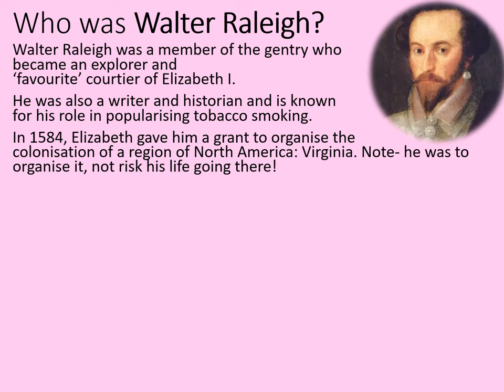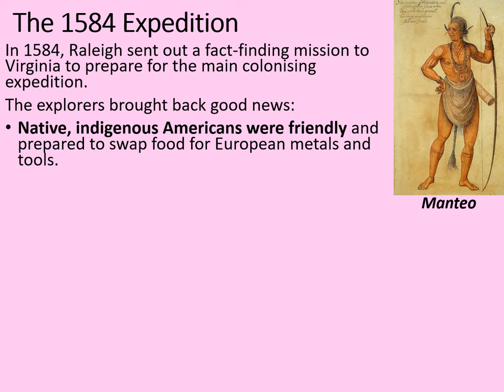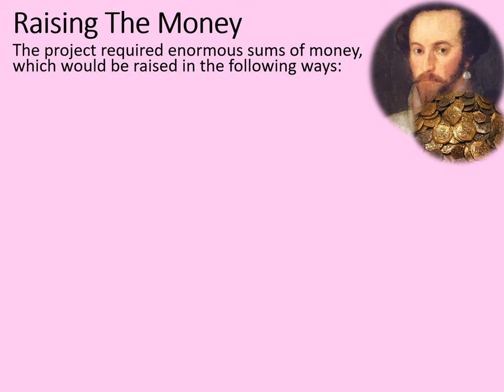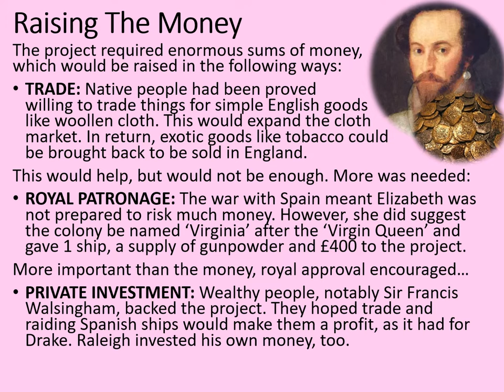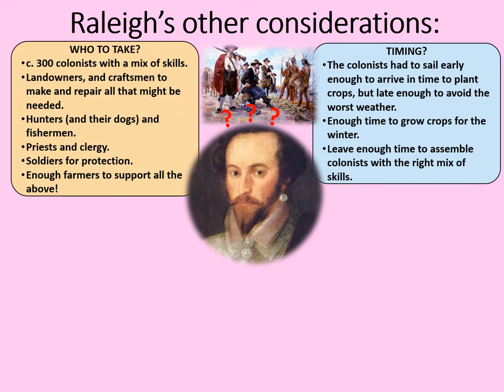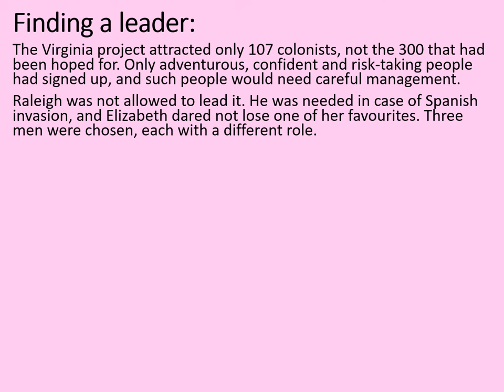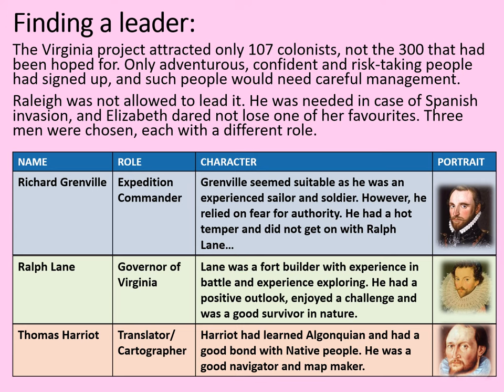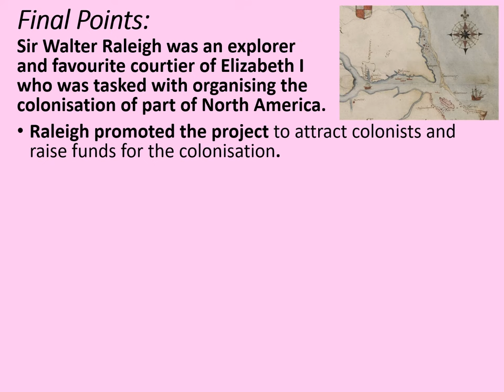GCSE History Rapid Revision: The Virginia Project - Walter Raleigh Organisation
This Rapid Revision video looks at the role of Sir Walter Raleigh in organising the Virginia expeditions, including the initial 1584 exploratory mission, the recruitment of colonists and the selection of leaders for the new colony.